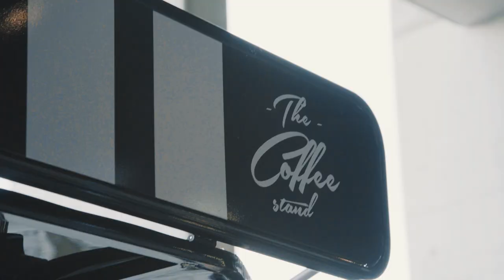Ready to Use Food Carts & Food Bikes - the Ultimate Street Food Solution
Versatile and multifunctional, the Bizz On Wheels food carts are the first in the world designed to be towed by ebikes. Suitable for outdoor and indoor use, they can be operated as push carts or as street-ready food bikes thanks to their unique dual traction system.

Our Food Carts range includes: Vending Carts, Coffee Carts, Ice Cream Carts, Gelato Carts, Crepe Carts, Burger Carts & Beverage Carts.